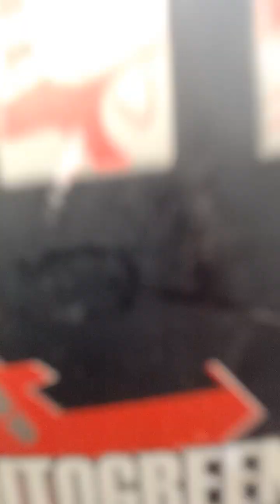Baddi Barotiwala industrial area ride 28 to Shri Haripur wale baba gurudwara 🙏🙏